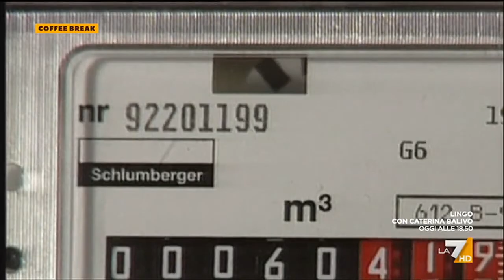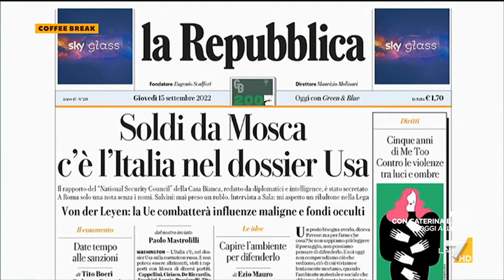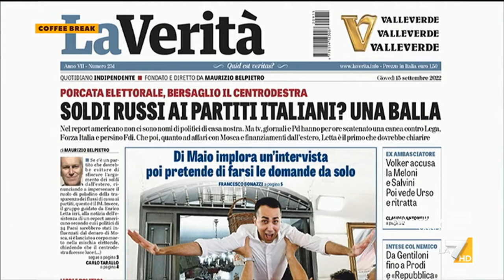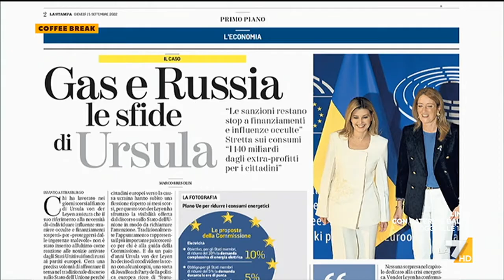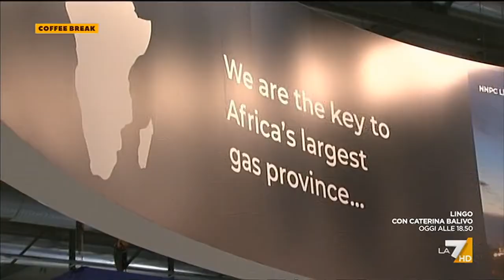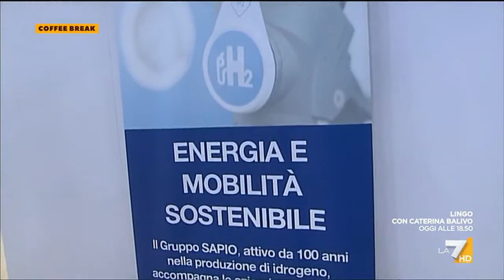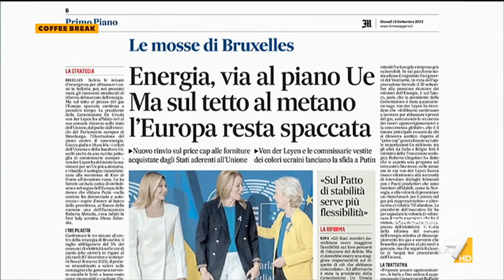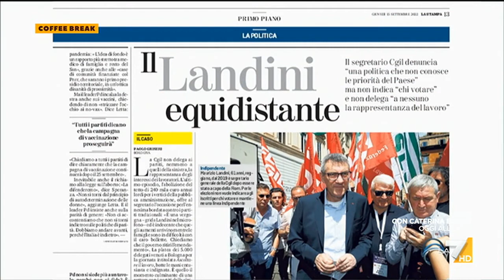Coffee Break 15/09/2022